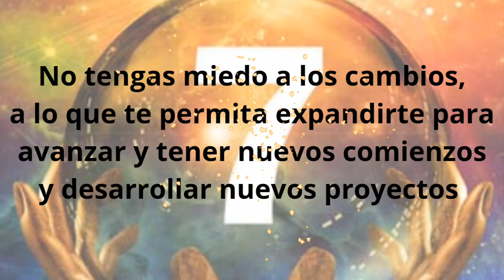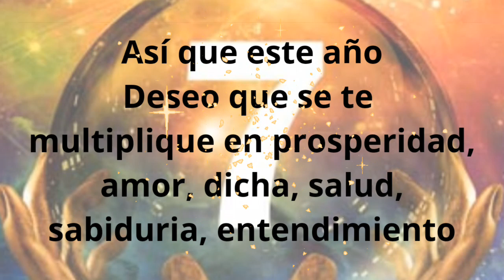✨✨SABÍAS QUE ESTÉ AÑO ES NÚMERO 7?✨✨💯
EL 7
ESTO DA SUMANDO
2023
 2+2+3=7
EL NÚMERO 7 ES UN NÚMERO SAGRADO

SIGNIFICADO EN LA NUMEROLOGÍA
ES UN NÚMERO MUY CONECTADO CON EL CONOCIMIENTO Y LA SABIDURÍA
para recibir TODAS LAS NOTIFICACIONES, dale click a la campanita y like para guardar las videos y los puedas ver cuando gustes.